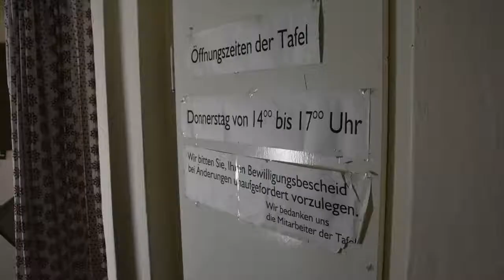Arne Lietz - Sommertour Tag 1